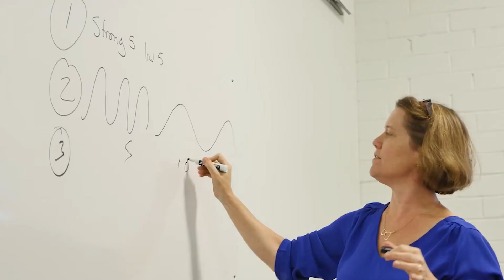Pain Care Labs Global Health Summit PSA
Pain Care Labs (a dba of MMJ Labs) was established in 2006 by pediatric emergency physician and pain researcher Amy Baxter. Distressed by other doctors’ indifference to needle pain, Dr. Baxter decided to help moms get their children vaccinated pain-free. Her prototype was so effective, she decided to “take a year or two” to study and develop the technology formally. Her NIH funding led to the discovery of widespread needle fear, the critical components of pain, and an entire new platform for natural effective pain relief. When a colleague used her Buzzy device to avoid opioids for a knee replacement, she decided to quit practice in 2016 to invent and research full time. She is currently NIH NIDA funded to adapt her technology to reduce opioid use for low back pain – everything else was too easy! Now she and her amazing team are out to change the world and eliminate unnecessary pain.